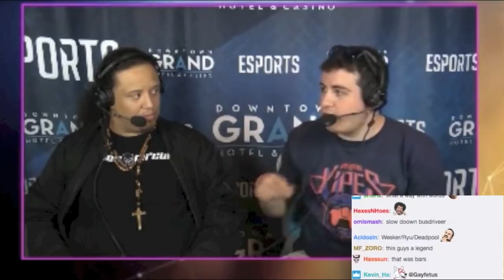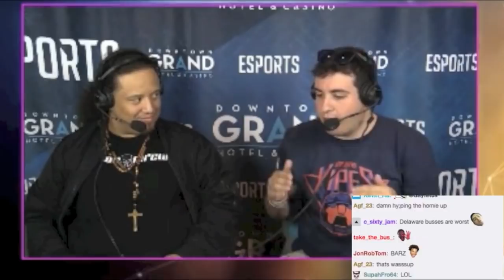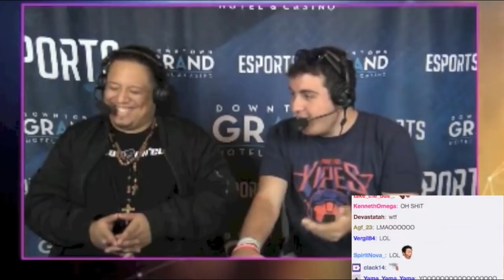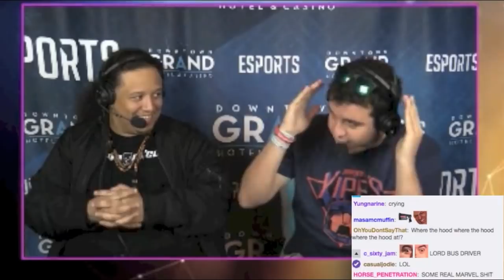TA Wolf - Bus Driver Story